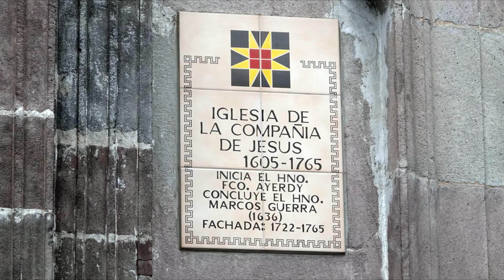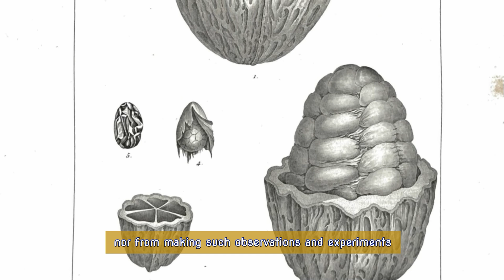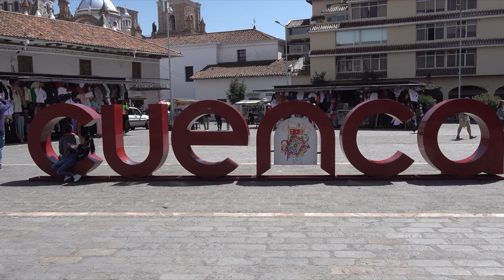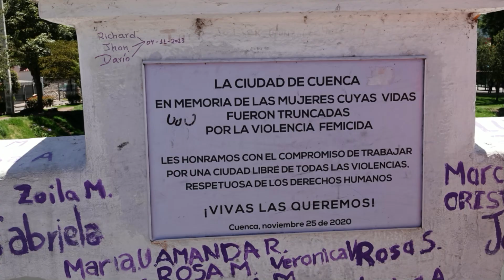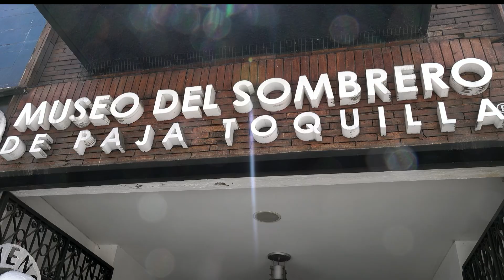Impressions from Quito and Cuenca in Ecuador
Quito and Cuenca are highlights of a visit to Ecuador. Quite different in character and feeling.